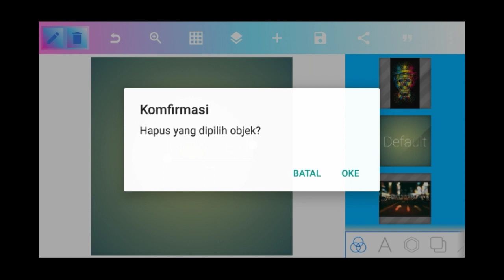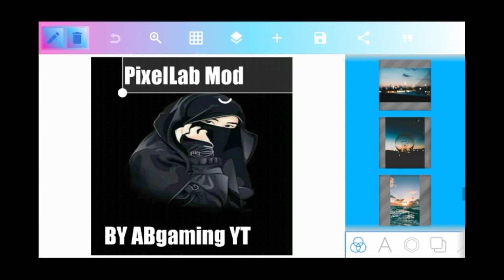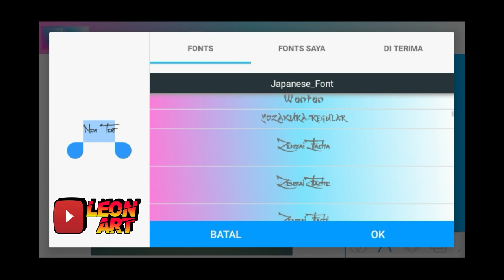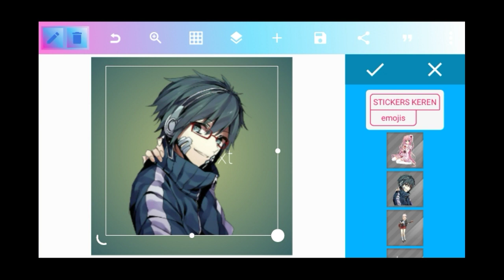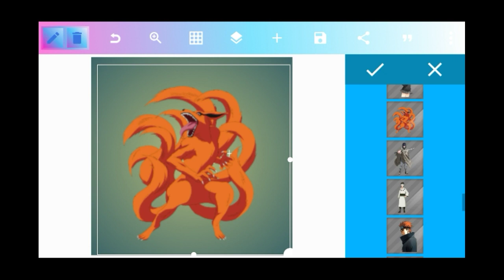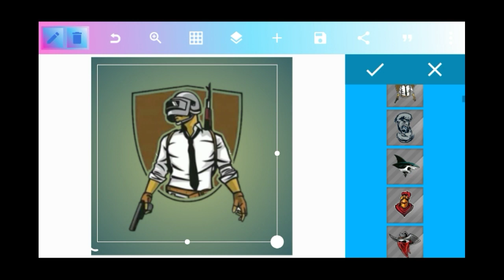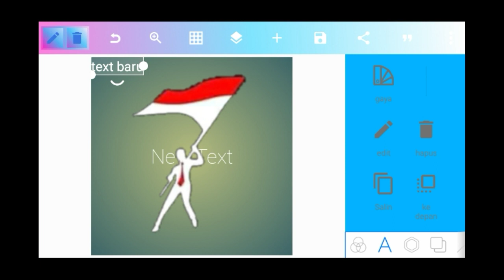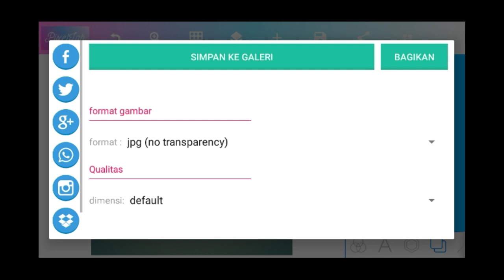PIXELLAB MOD PREMIUM TERBARU || FULL FONT & FULL UNLOCKED APK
Selamat Menonton 👀
Makasih dulur yang udah mampir di channel ini😎

☑️ Komen

Terima Kasih 🙏🙏🙏

LINK DOWNLOAD